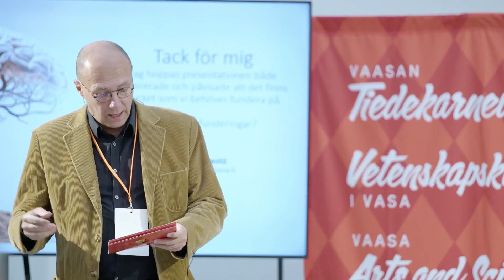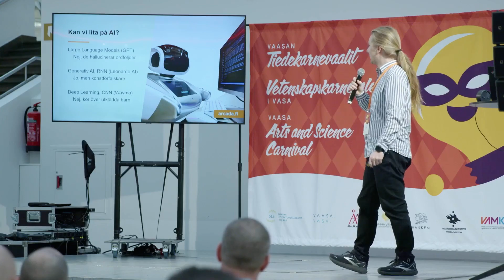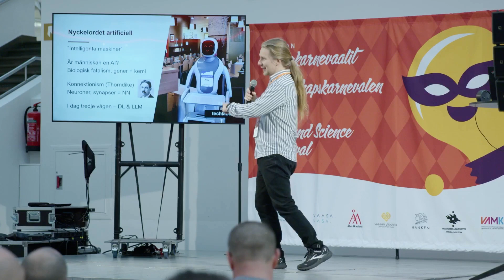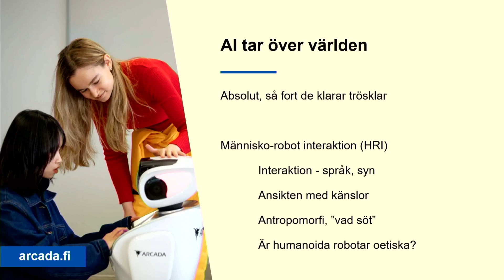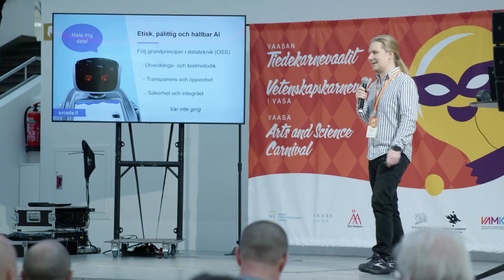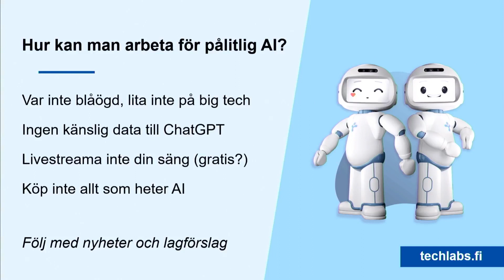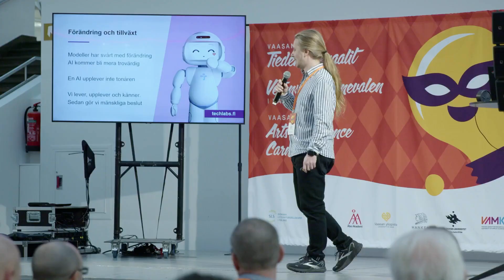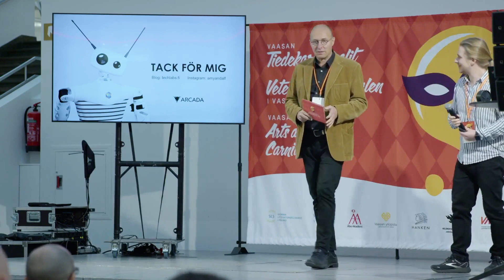Kan vi lita på AI?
Artificiell intelligens ger nya möjligheter men medför också utmaningar för våra samhällen. För att förstå vad AI egentligen innebär måste vi öka vår förståelse för hur etiskt pålitlig och hållbar AI fungerar. Finns det en klyfta mellan den tekniska utvecklingen inom AI och etiken inom exempelvis det beslutsfattande som sker med hjälp av AI? Hur kan man arbeta för en pålitlig AI?